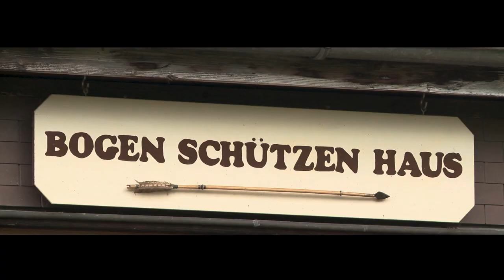Holz und Feder - Vom Baum zum Bogen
Dieser Film erzählt die Entstehung eines traditionellen Langbogens, vom Baum fällen bis zum ersten Schuss. Wir begleiteten die Bogenbauer rund ein Jahr lang mit der Kamera und konnten so ein altes und heute seltenes  Handwerk ausführlich dokumentieren. Viel Vergnügen.